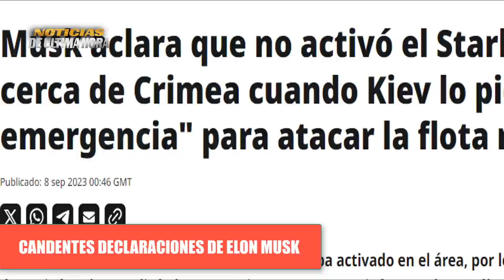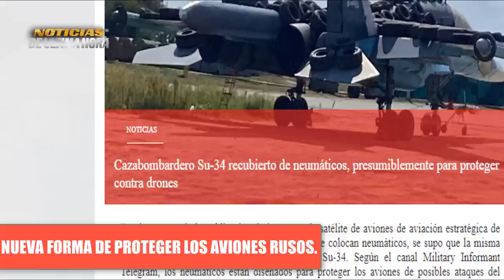ÙLTIMA HORA MUSK EVITÒ GUERR 4 NU CLEA4R P3LIGRO LATENTE REINO UNIDO VIGILA A RUSIA MAR NEGRO.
🚨ÙLTIMA HORA Noticias internacionales de hoy 8 de septiembre de 2023.

-✅Segun El Relato Que Han Entregado El Multimillonario Elon Musk A Medios Internaiconales, Dijo Que Tuvo Miedo De Que Las Cosas Se Salieron De Control Cerca A Crimea Y Que Se Generara Una Guerra Nuclear.

*✅Reino Unido Advierte A Rusia Que Vigilara Las Maniobras De Las Fuerza Naval Rusa Contra Embarcaciones Civiciles Que Sdalen De Los Puertos Ucranianos.

✅Bielorrusia Decidió Suspender El Tratado Sobre Fuerzas Armadas Convencionales En Europa

✅Rusos Protege N Con Neumáticos Sus Aviones En Los Aeródromos Rusos De Los Ataques con Drones Ucranianos.

noticias ultima hora hoy 8 de septiembre de 2023
noticias elon musk crimea hoy 8 de septiembre de 2023
noticia otan mar negro
noticias Reino Unido vigilara la flota rusa del mar negro
noticias star link ucrania
noticias bielorussia alexander lukashensko
noticias de venezuela hoy nicolas maduro en china
noticias de mexico amlo en america latina
ministerio de la defensa de Ucrana
noticias EE.UU.
Noticias de china xiji ping
noticias mundiales hoy 8 de septiembre de 2023
noticias eua
noticias acuerdo del cereal mar negro
noticias ejercito reino unido mar negro
noticias ejercito rusia mar negro
noticias aviones sujkoy 35 russia cubiertos con neumaticos
notcias alexander lukashensko
noticias elon musk evita tercera guerra mundial
news usa
news today
news on line
breaking news
noticias españa hoy 8 de septiembre de 2023
noticias crisis rusia ucrania
noticias sanciones ue russia eeuu
noticias joe BIDEN
Noticias latam
noticias miami
noticias de cuba hoy
noticias venezuela nicolas maduro
noticias amlo andres manuel lopez obrador
noticias bajmut
noticias elon musk tesla
noticias de hoy 8 de septiembre de 2023
noticias alemania hoy
noticias tanque challenger 2 reino unido